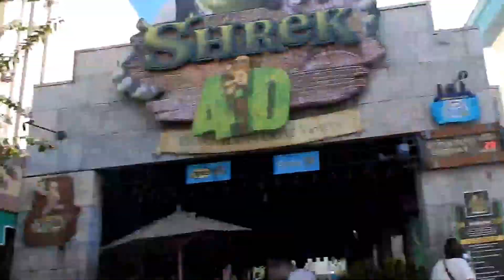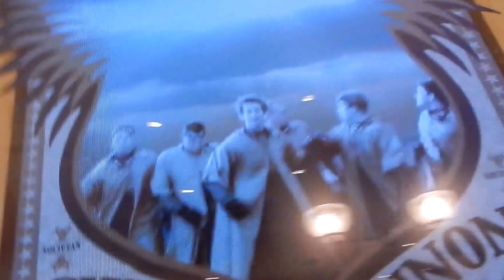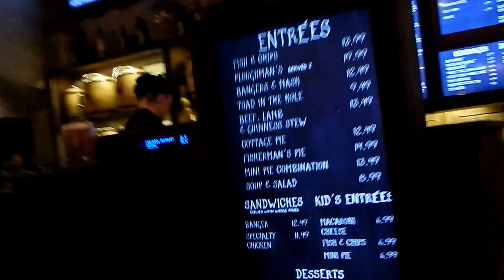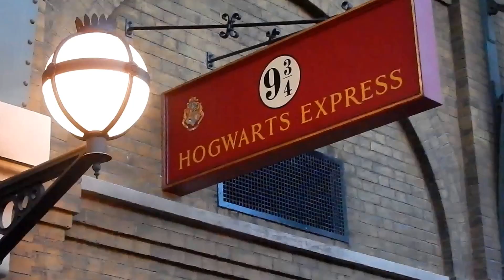THE WIZARDING WORLD OF HARRY POTTER | DAY 9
VLOG 9 | ORLANDO FLORIDA | 2016